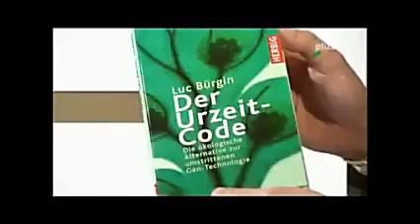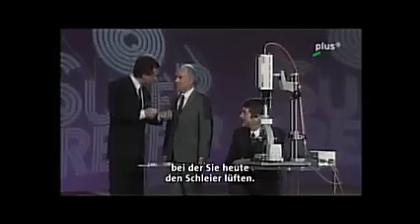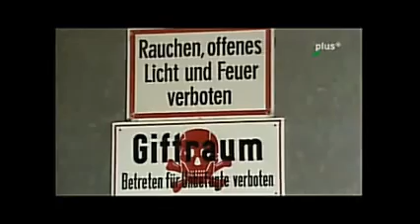Der Urzeit Code - 20 Jahre danach...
Der Urzeit Code

Eine Sendung Ende der 80er Jahre im Schweizer Fernsehen berichtet über interessante Experimente, die zeigen, dass es auch ohne Chemie geht. Es werden dabei Samen über einen bestimmten Zeitraum in ein elektrostatisches Feld gelegt und danach zum Keimen gebracht. Die darauf entstehenden Pflanzen sind so auf diesem Planeten nicht zu finden, ähneln aber erstaunlicherweise Versteinerungen, die Millionen von Jahre alt sind.

Andere Versuche wurden mit Fischeiern durchgeführt, mit dem gleichen Ergebnis: Es traten Urformen der Fische zum Vorschein!

Der Sohn von Guido Ebner (einer der beiden Entdecker in den 80er Jahren), Daniel Ebner hat seit dem Tod seines Vaters die Forschungen weitergeführt. Infos unter: urzeit-code.com